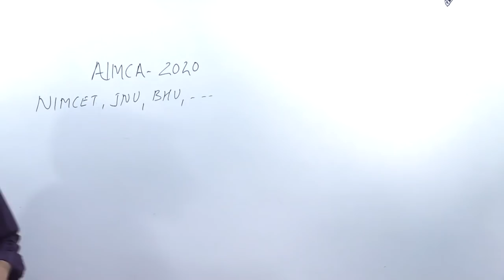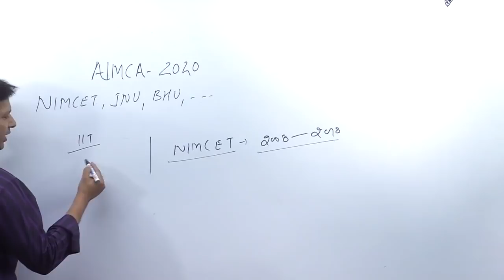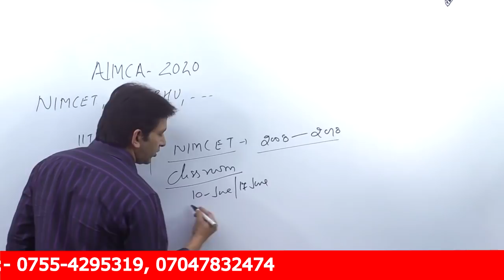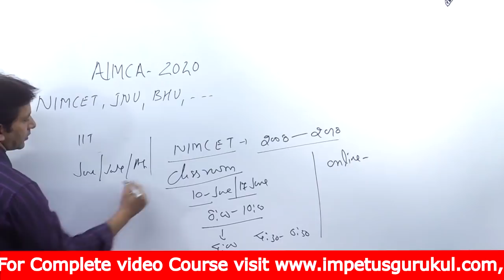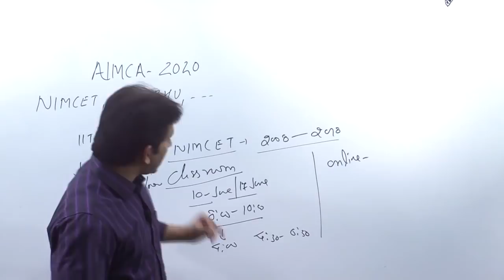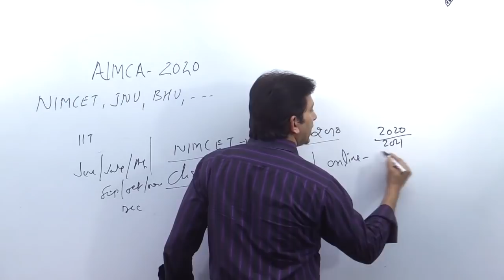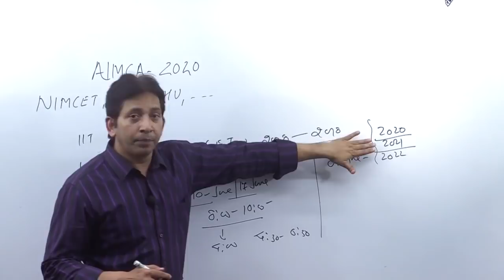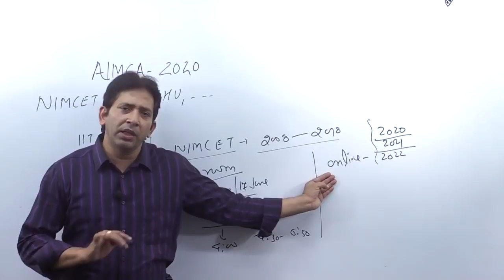NIMCET-2020 Class room & Online Programs Detail